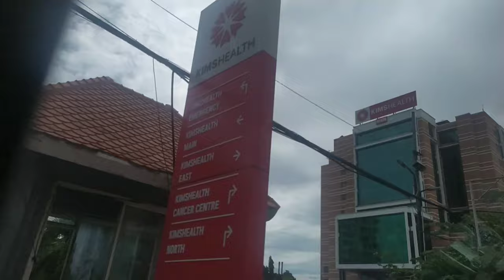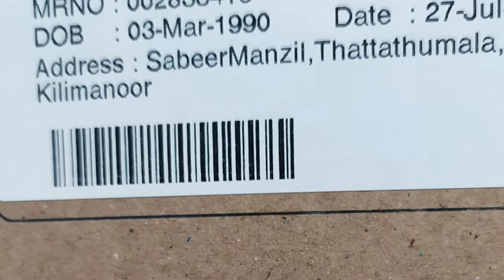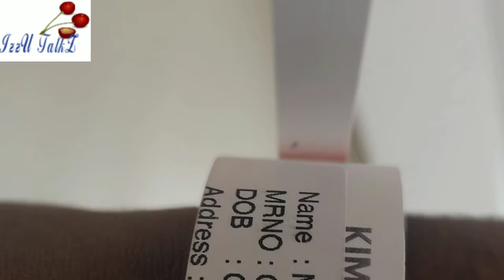2nd delivery;kIMS TVMhospital experience അമ്മമാർക്ക് വേണ്ടി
published on sep15